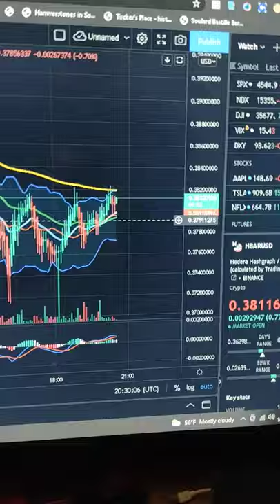HBAR Current Status